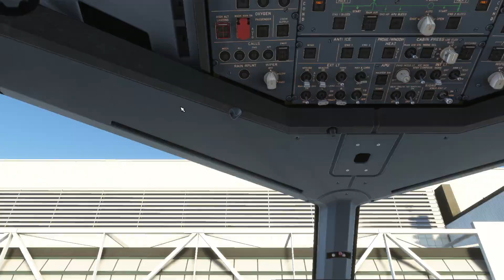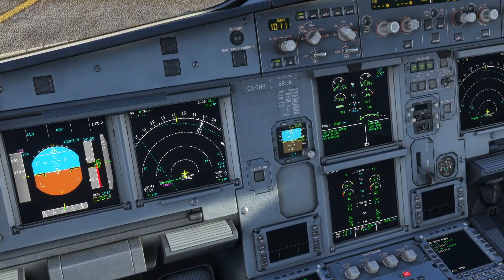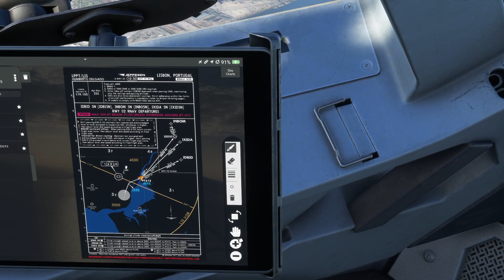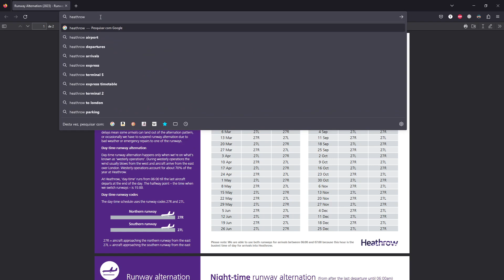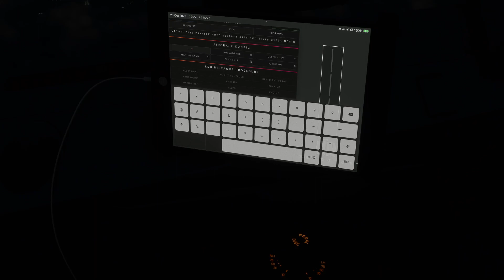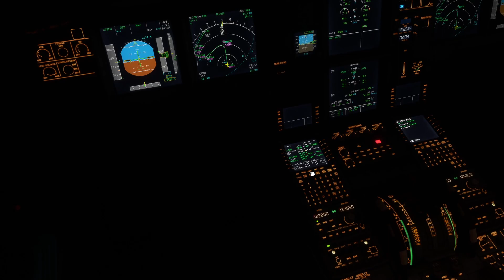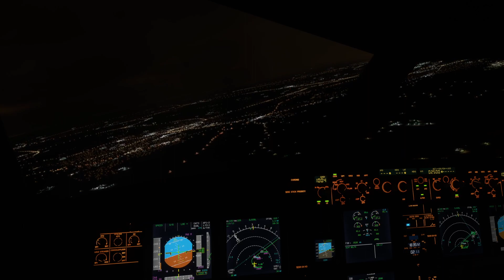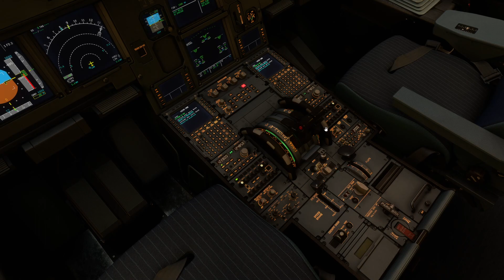Lisboa - Londres-Heathrow - Fenix A320 - IVAO - Entre aliados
Olá pessoal, segue mais um video espero que gostem!

Fenix A320
IVAO
Volanta
Navigraph Charts
PACX
FSRealistic+